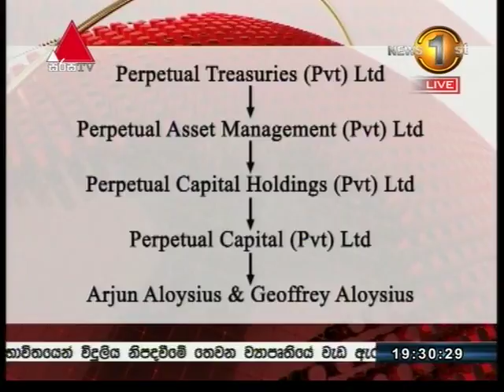ඉකුත් වසර 2ක තුළ පර්පෙචුවල් සමාගමේ ලාභාංශවලට සිදුවූයේ කුමක් ද? - බැඳුම්කර කොමිසමේදී හෙළිවෙයි